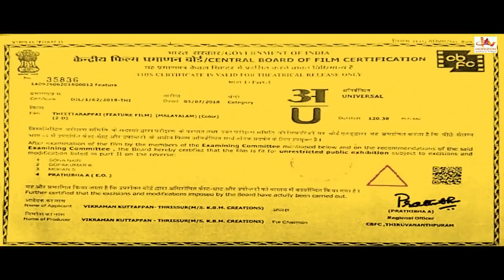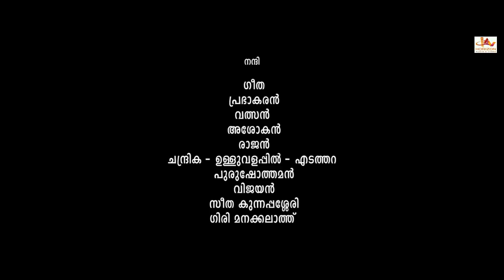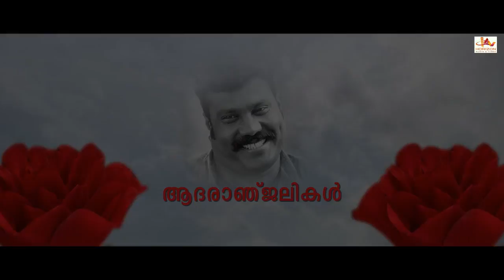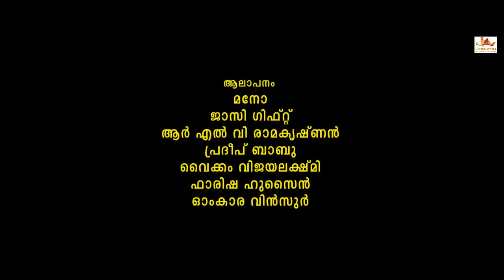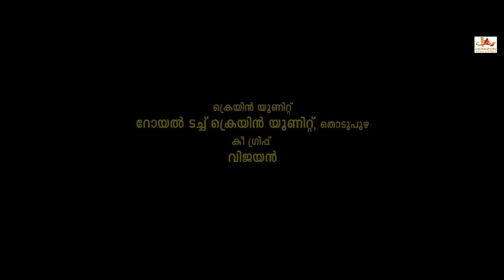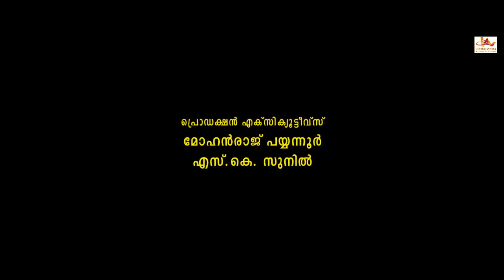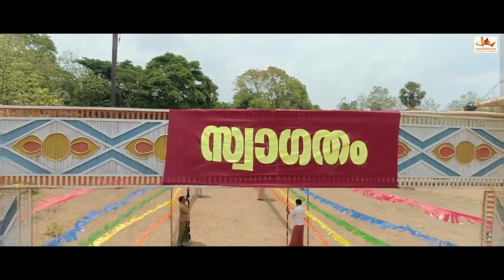Theettarappayi | Malayalam Movie Online Release | Malayalam Full Movie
Malayalam Super Hit Movie|
Malayalam Action Movie|
Movie Online  Release|
Malayalam Movie Online  Release|
Malayalam Movie|